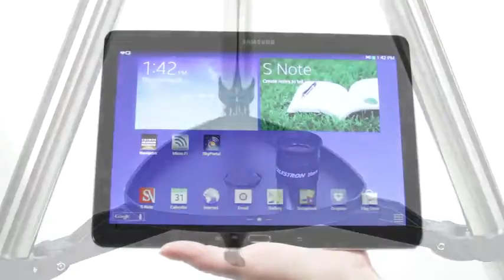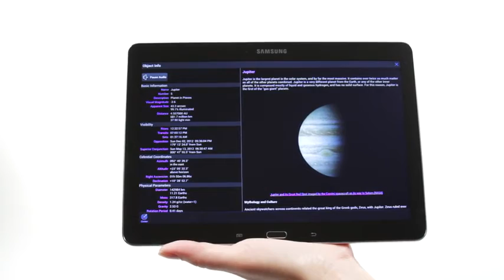Celestron 31035 AstroMaster 76 EQ Reflector Telescope Demo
✅ Current Price & More Info (US)